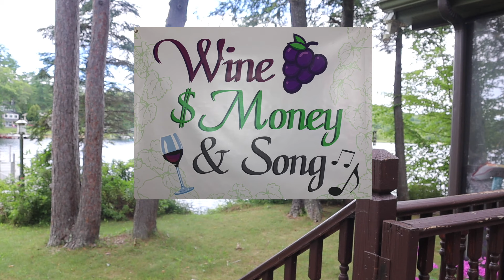Doomsday for the Wine Market?